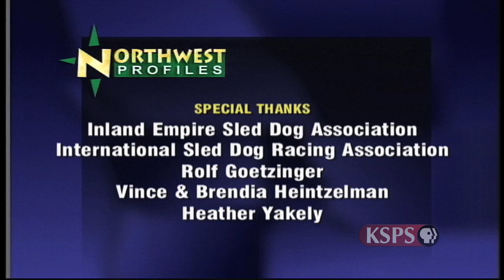Northwest Profiles: Chilly Dogs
Sled Dog Racing near Priest Lake Idaho.